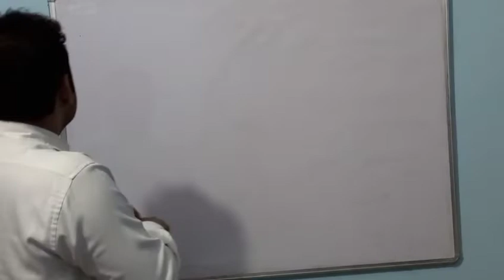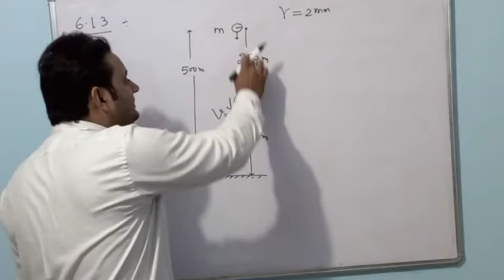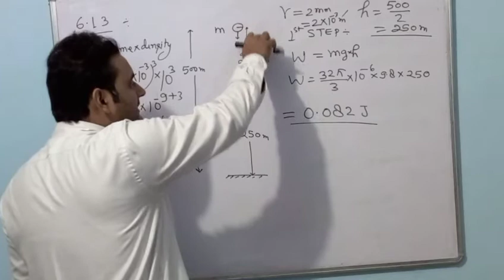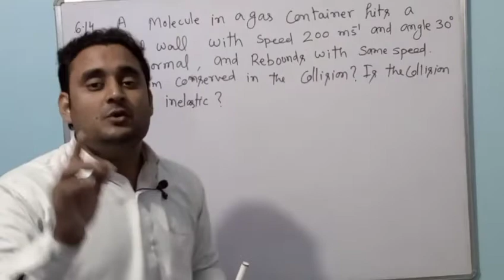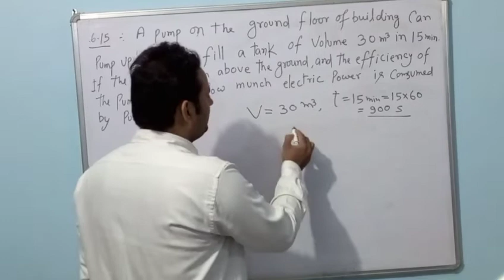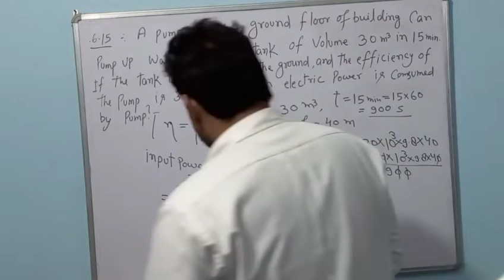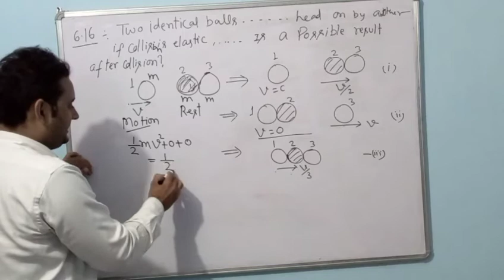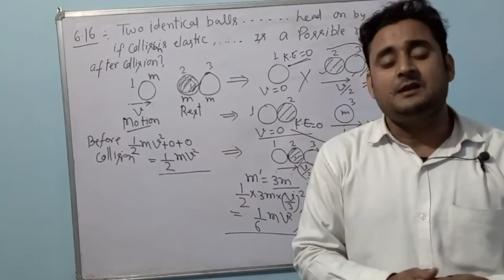Class 11th ll NCERT PROBLEMS ll Work Energy and Power (Part- 4)by - Shailendra Dwivedi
This is Part-4 ncert numericals.

Category -Education

NCERT PROBLEMS

part-1

part- 2

part -3

FUSIS POINT